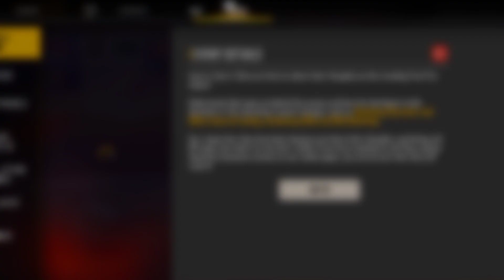FREE FIRE NEW TRICK TO GET ROSE EMOTE FOR FREE ❤️ || SK VS SK GAMING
Alok Vs Diamond Clash Battle Who Will Win OverPowered GamePlay Garena Free Fire Pro Player From India Killing player With LOUD Volume Spy Like James Bond 007 Level Up to 62

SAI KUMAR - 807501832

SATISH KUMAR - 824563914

1. Garena free fire Indonesia
2. Garena free fire Brazil
3. Garena free fire India
4. Garena free fire Singapore
5. Garena free fire Thailand

1. No spam,self promotion or promoting others
2. No racism profanity treat everyone humbly
3. No trash talking for other YouTubers / streamers
4. No discussion on politics
5. Respect moderators
6. Do not ask why got timeout ( if done any wrong thing )
7. Keep the chat clean and have fun in the live.

✅OWNERS OF THE CHANNEL
1. Sai Kumar
2. Satish Kumar